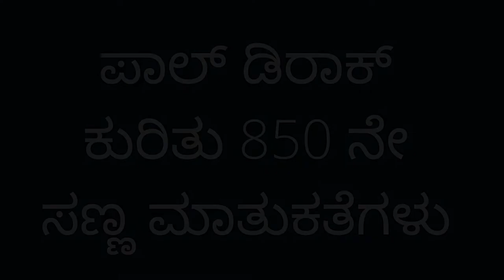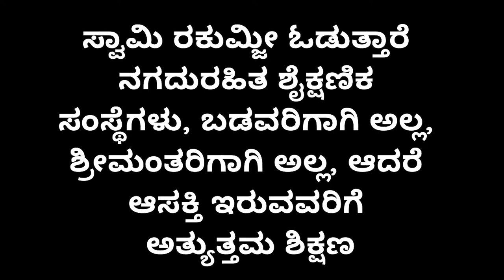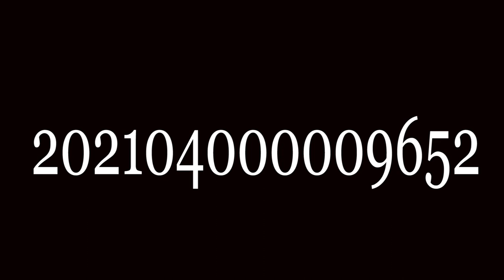ಸ್ವಾಮಿ ರಕುಮ್ಜೀ ಅವರಿಂದ "ನಿಮ್ಮನ್ನು ಶ್ರೀಮಂತಿಕೆಗೆ ಕರೆದೊಯ್ಯುತ್ತದೆ" | Paul Dirac in Kannada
8507822: ಪಾಲ್ ಡಿರಾಕ್ ಹೇಳಿದರು "ನೀವು ಗ್ರಹಿಸುವ ಮತ್ತು ವಿನಮ್ರರಾಗಿದ್ದರೆ, ಗಣಿತವು ನಿಮ್ಮನ್ನು ಕೈಯಿಂದ ಮುನ್ನಡೆಸುತ್ತದೆ." ಸ್ವಾಮಿ ರಾಕುಂಜೀ ಅವರಿಂದ, ರಾಕುಂಜೀ ಆಶ್ರಮ ದೇವನಹಳ್ಳಿ ತಾಲ್ಲೂಕು, ಬೆಂಗಳೂರು ಗ್ರಾಮಾಂತರ ಕರ್ನಾಟಕ ಭಾರತದಲ್ಲಿ ದಾಖಲಿಸಲಾಗಿದೆ. ಧರ್ಮಾಧಿಕಾರಿ ಸ್ವಾಮಿ ರಕುಂಜೀ ಅವರು ನಗದು ರಹಿತ ಶಿಕ್ಷಣ ಸಂಸ್ಥೆಗಳನ್ನು ನಡೆಸುತ್ತಿರುವುದು ಬಡವರಿಗಾಗಿ ಅಥವಾ ಶ್ರೀಮಂತರಿಗಾಗಿ ಅಲ್ಲ, ಆದರೆ ಉತ್ತಮ ಶಿಕ್ಷಣದಲ್ಲಿ ಆಸಕ್ತಿ ಹೊಂದಿರುವವರಿಗಾಗಿ. ಆನ್‌ಲೈನ್‌ನಲ್ಲಿ ದೇಣಿಗೆ ನೀಡಿ
This link follows on Facebook, Instagram, Youtube.